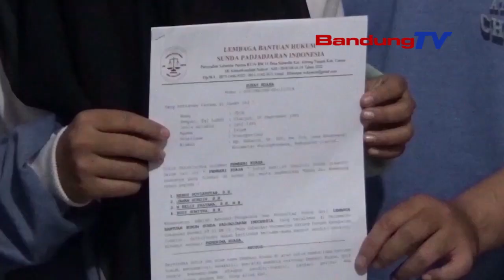WANOJA NU KUNGSI DIBANJUR CIPANAS KU POPOTONGANANA DIINTIMIDASI